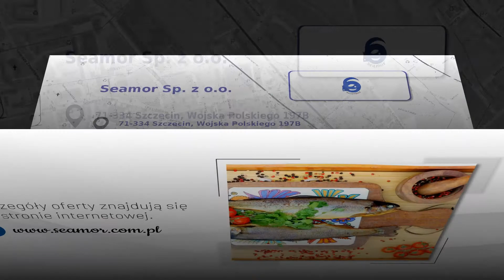Przetwórstwo ryb Szczecin Seamor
przetworstworyb jest naszym głównym zajęciem. Zajmujemy się sprzedażą ryb morskich. Proponujemy ryby świeże, ryby mrożone oraz ryby wędzone. Działamy również jako hurtownia przetworów rybnych.

W ofercie mamy filety rybne oraz płaty rybne. Kupić u nas można też kalmary i owoce morza. Posiadamy również koreczki śledziowe, ryby marynowane, szaszłyki rybne czy  tusze rybne wędzone.

Zapewniamy Państwu sprzedaż łososia, śledzia i dorsza. Dodatkowo oferujemy ryby słodkowodne.